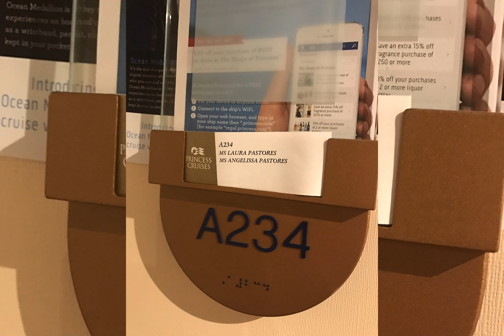All aboard the REGAL PRINCESS! | Scandinavian & Baltic Cruise | Filipina | Angel Pastores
En route to 7 countries!
Berlin, Germany
Tallinn, Estonia
St. Petersburg, Russia
Helsinki, Finland
Stockholm, Sweden
Copenhagen, Denmark
Oslo, Norway